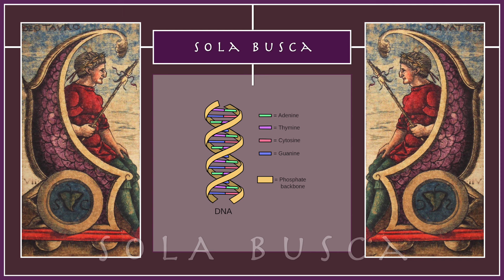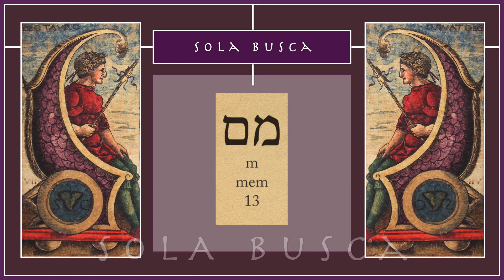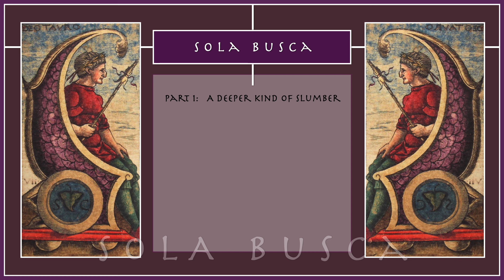Sola busca Part 1: A deeper kind of slumber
A ninteen part serie about the Tarot card game, Sola Busca.

This is part 1: A deeper kind of slumber

Next is Part 2: Sumer and Babylon

Dzivia - Pamierlyja Božyšča (Dead Deities)

Tiamat

A deeper kind of slumber

/David Block